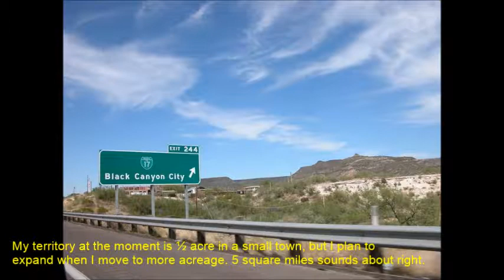BIO105 Introduction Barbara Stein2